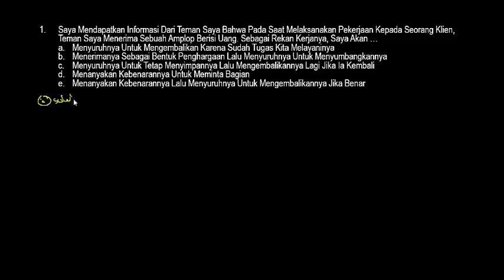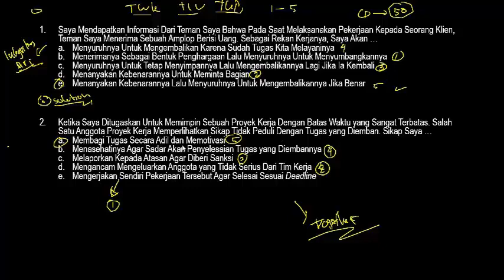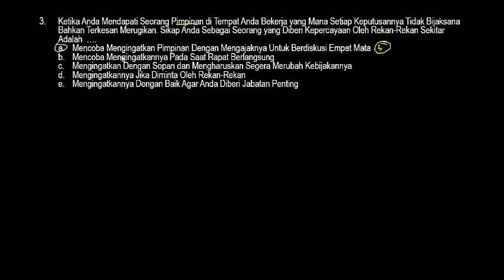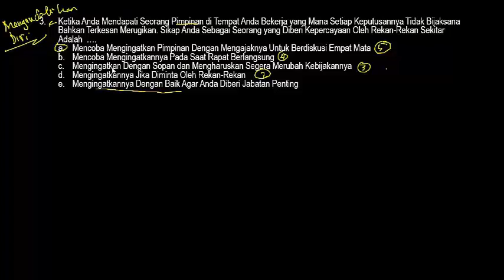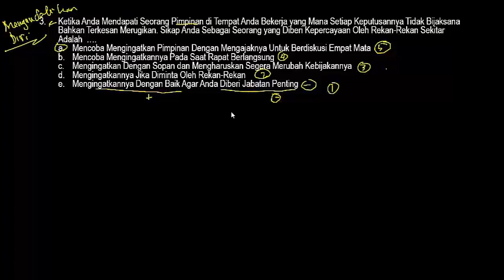Soal dan Pembahasan PPPK (P3K) 2021 - Kompetensi Manajerial (Part.39)